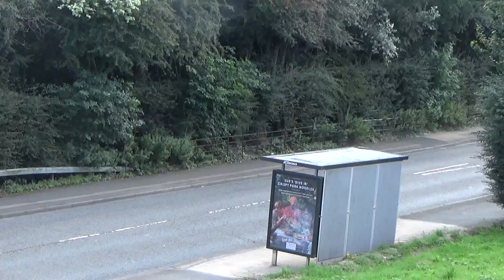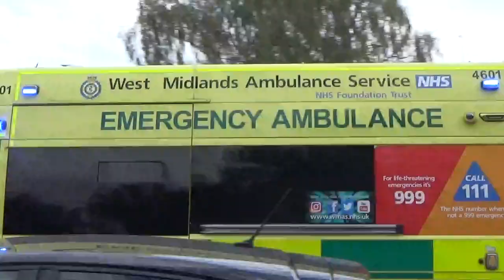New and old Ambulances and Police Vehicles Responding in Stoke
A compilation of West Midlands Ambulance Service and Staffordshire Police Responding

0:00 West Midlands Ambulance Service 2021 Fiat Ducato DCA Responding
0:19 Staffordshire Police 2016 Vauxhall Insignia Incident Response Vehicle
0:28 (Thumbs up!) West Midlands Ambulance Service 2017 Fiat Ducato DCA Responding
1:01 *Bullhorn* West Midlands Ambulance Service 2019 Fiat Ducato DCA Responding
1:20 Staffordshire Police Volkswagen Transporter Cell Van Responding